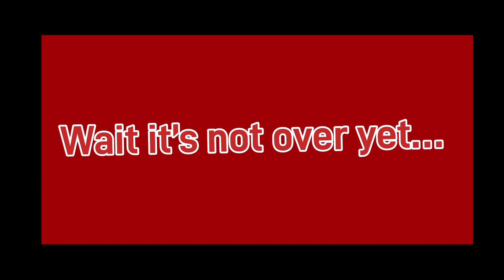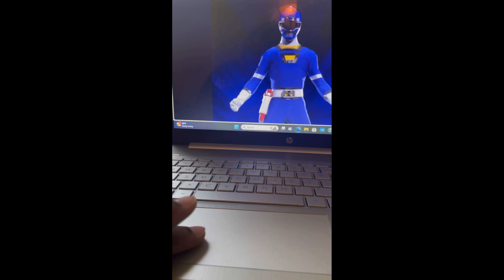Barney the Red Ranger S3 Ep7: Forever Red (Finale)